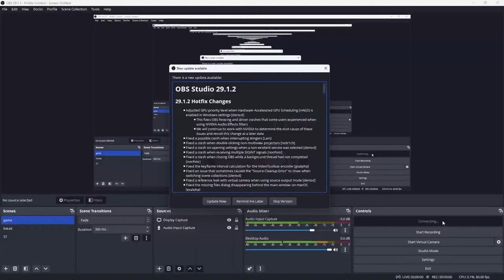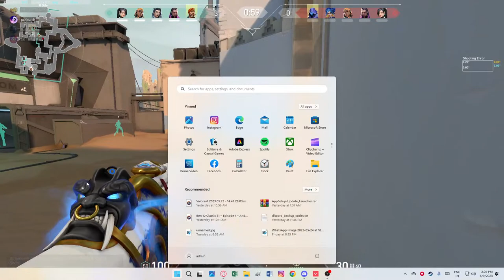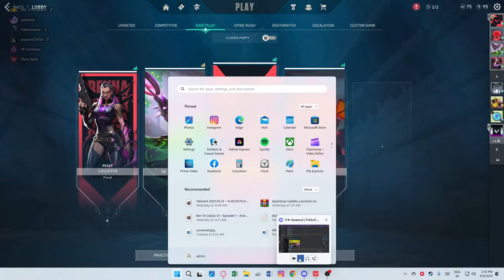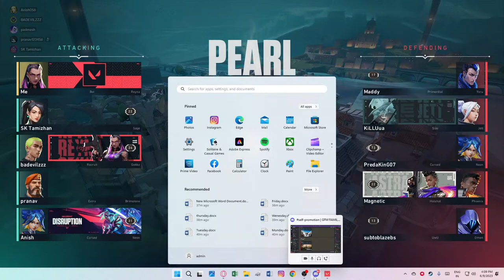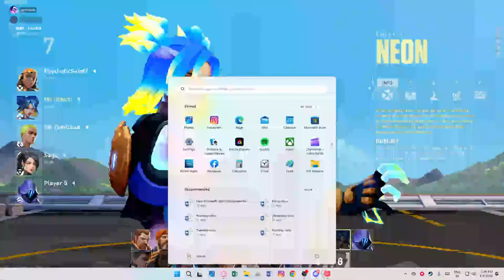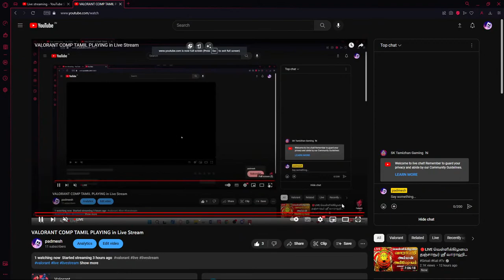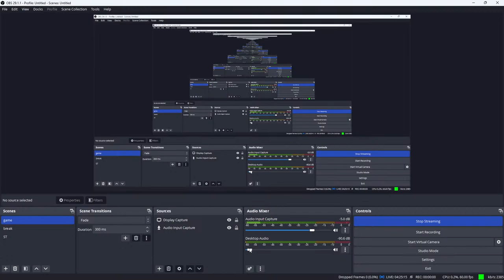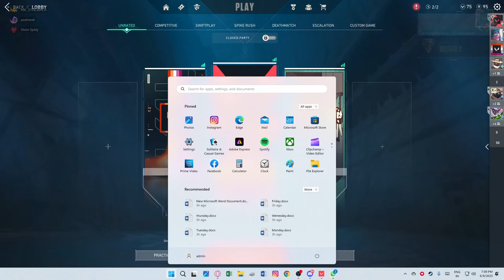VALORANT COMP TAMIL PLAYING in Live Stream